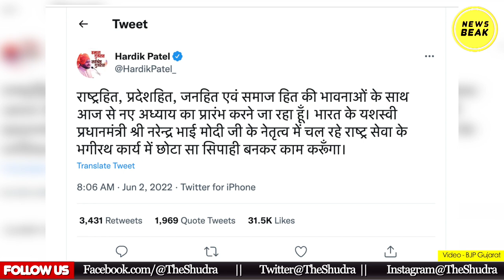Hardik Patel Joins BJP : हार्दिक पटेल बीजेपी में शामिल हुए, कभी मोदी-शाह को लेकर कहते थे ऐसी बातें